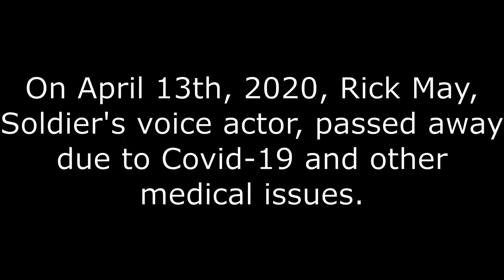Aerial American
Godspeed you magnificent bastard.